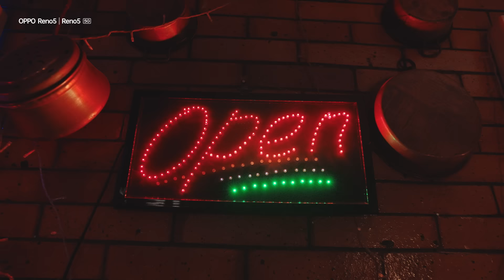Hamaki - Hayatak Fi Soura Music Video | OPPO 2021 | حماقي - كليپ حياتك في صورة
كلمات: أمير طعيمة
ألحان: عمرو مصطفى
توزيع: تميم
Directed by: Rana El Erian
D.O.P: Mostafa El Kashef
Edited by: Baher Rasheed - Vivid Studios
Model: Maria Jose Minguez
YouTube Managed by: @thebasementrecords
Nojara Production

Head of Hamaki Management: Hamdi Badr

الكلمات:
ضحكة بتطلع م القلب
بنعيشها أنا وانت في حب
ونقول للوقت يفوت بشويش
مع بعض لحد الفجر
أنا وانت في نفس الكادر
أجمل من كده يا حبيبي مافيش

كل دقة في قلبي بتناديك
كل حضن أنا باخده من عينيك
كل لحظة بعيشها بين إيديك
تسوى عندي حياة
كل صورة بتحكي في حكايات
لما نكبر تبقى ذكريات
ده اللي عدى حبيبي واللي فات
مستحيل ننساه

حياتك في صورة
بكرة تبقى ذكرى أحلى أيام

لعيونك قلبي اتشد
طول ما انت معايا بجد
العالم كله مايلزمنيش
ده أنا بيني وبينك وعد
نفضل دايماً مع بعض
وإيديك في إيديا مابتسيبنيش

تسوى عندي حياة
مستحيل ننساه